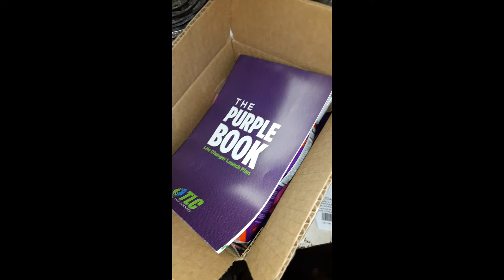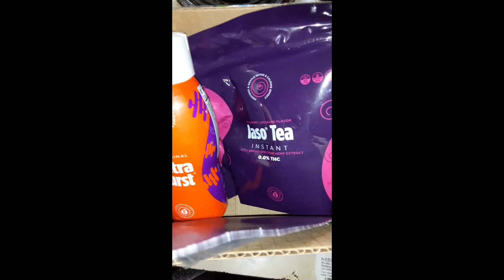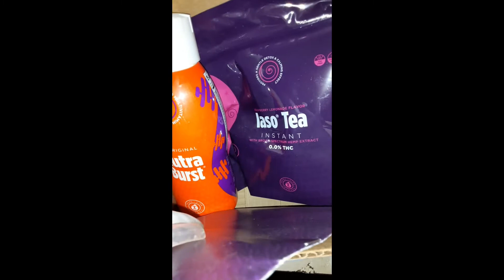LET THE TLC JOURNEY BEGIN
Hey y'all just a lil unboxing and shot taking goin on 😊